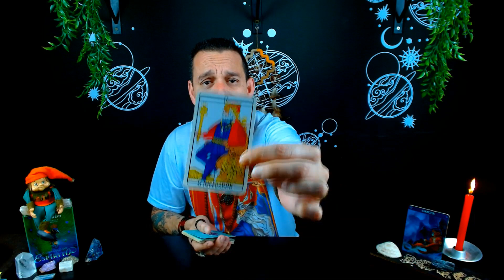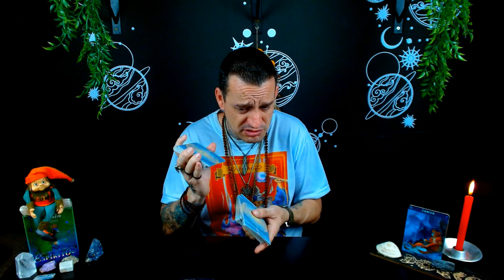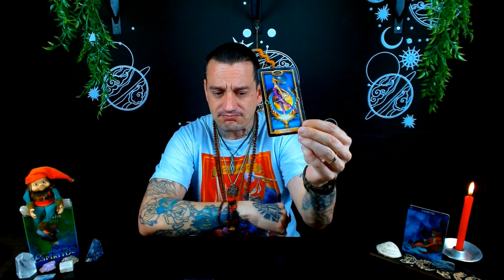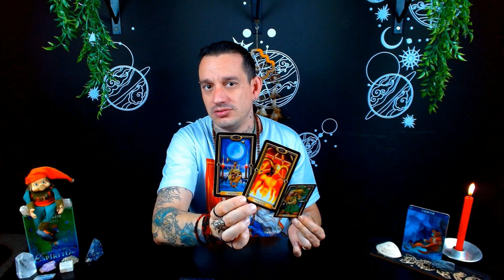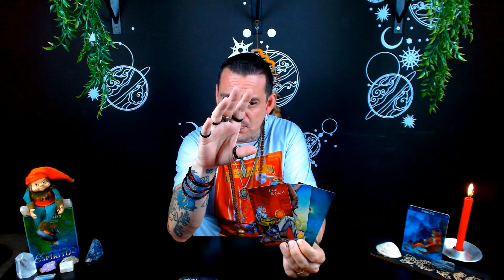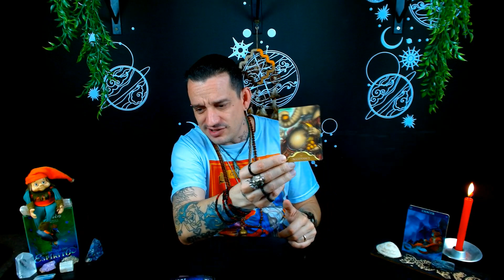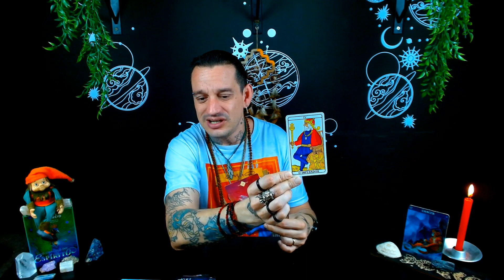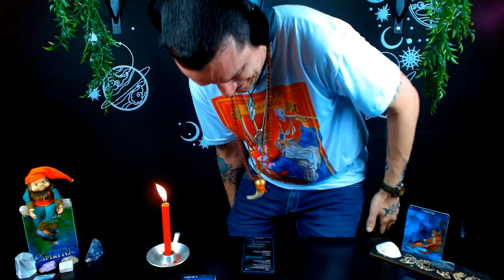♋Câncer Tarot | MAR24 | 😱👑Você com uma coroa na cabeça e uma explosão de felicidade acontece!🔥🚀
🌟Bem-vindo ao canal, onde desvendamos a magia do Tarot para Câncer, explorando a jornada da coroação e da felicidade! ♋🔮 Neste vídeo, mergulhe na essência da busca por uma nova era de prosperidade, onde cada carta revela um lembrete poderoso de que a felicidade está ao alcance daqueles que ousam explorar a coroa da prosperidade.

Descubra como cada revelação é um convite para celebrar a magia do Câncer Tarot e a conexão com o poder de coroar nossas próprias vidas com felicidade. ✨ Embarque nesta jornada única, onde cada carta é um lembrete do valor da coroação na jornada para a felicidade.🔮✨

Terça-feira: Explorando Áries, Touro e Gêmeos.
Quarta-feira: Mergulhando em Câncer, Leão e Virgem.
Quinta-feira: Equilíbrio com Libra, Escorpião e Sagitário.
Sexta-feira-feira: Sintonizando Capricórnio, Aquário e Peixes.

🔮Link de Acesso ao Clube do Tarot

🌱 Parceiros Inspiradores 🌱
Confira as sementes do amor em: